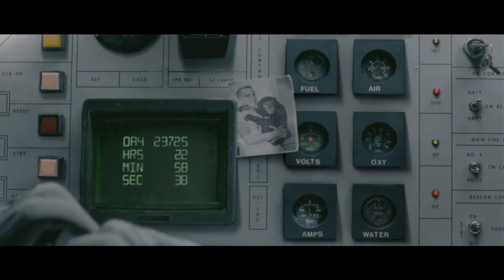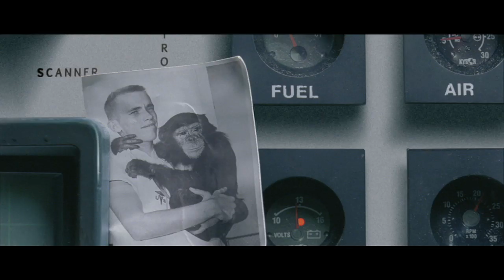WWF: Space Monkey - It's not a planet, It's our home | Ben Lee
Created as a collaboration between World Wildlife Fund (WWF), Ben Lee and Leo Burnett, "Space Monkey" carries a message about our planet, and features Ben Lee's track, "Song for the Divine Mother of the Universe".